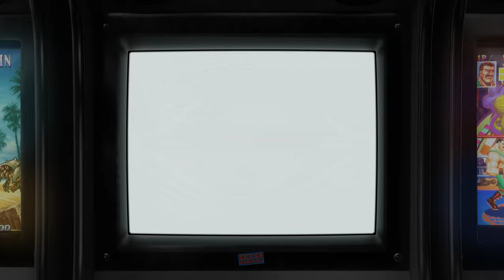Time Crisis - 1995 - Arcade - Shortplay | 4K CRT Monitor Simulation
Shortplay + Attract mode of the game Time Crisis, the first-person on-rails Military light gun shooter arcade game by Namco.

GAME INFO:

The first installment, Time Crisis, was released for arcades in 1995. Its story focuses on Richard Miller, an agent of an international intelligence agency, as he races against time to rescue the daughter of a newly installed president, from a member of the previous regime seeking to reclaim control of their former country. The game introduced several of the gameplay elements that would form the foundation of the series, including combat sections that had to be completed within a strict time-limit and the cover mechanics, and well as introducing the recurring character Wild Dog, who would feature prominently as a boss character in the main series.

A port of the game for the PlayStation was released in 1997, supported by the newly launched GunCon light gun peripheral, and included an add-on of new stages set after the events of the main story. These events focus on Miller being assigned to investigate a criminal organisation, operating out of hotel that is a front for a munitions factory, and dealing with its mysterious leader.